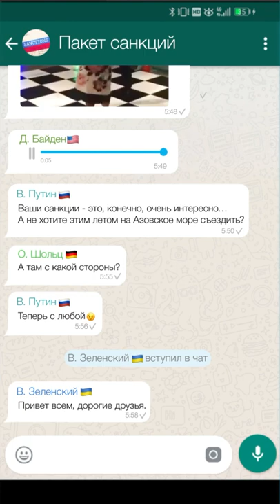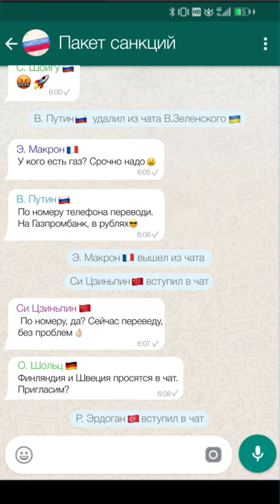ПАКЕТ САНКЦИЙ 🤣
Не знаю, кто автор, но ему (им) - респект!
Это очень смешно, я знатно посмеялся)))
Найдено на просторах ВК и залито на ютюб (чтобы было).